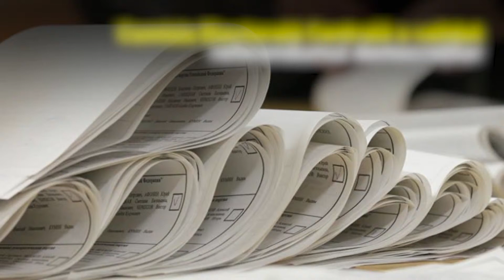Referendumul a fost validat.